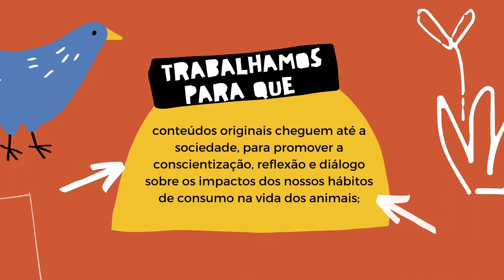O Futuro é Livre de Gaiolas!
Ajude os animais explorados pela indústria alimentícia a terem melhores condições de vida. Doe para a campanha da Alianima e abra uma gaiola você também.